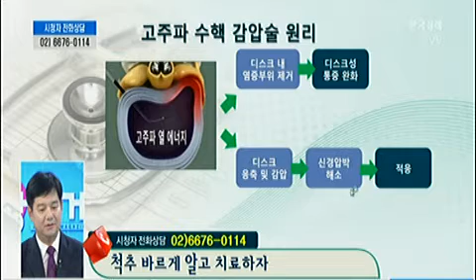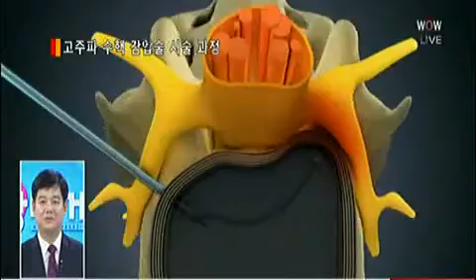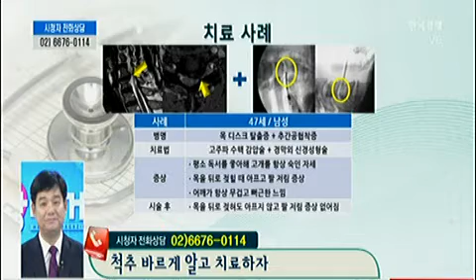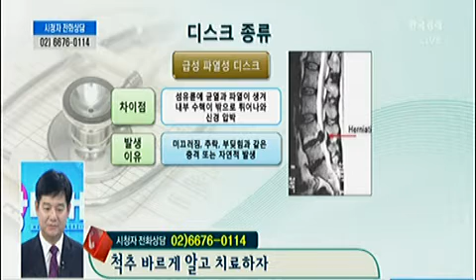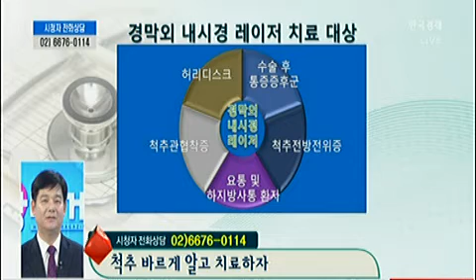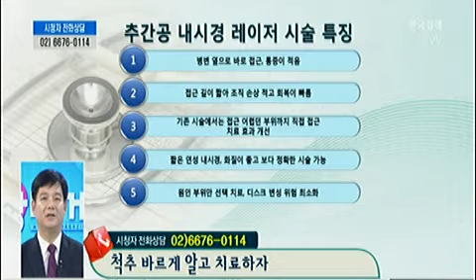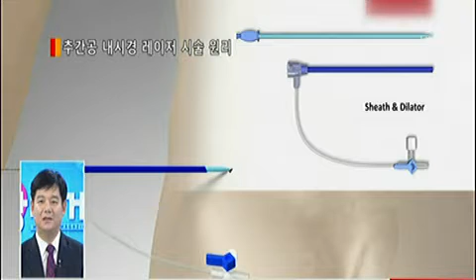[헬스 Q&A] 척추 바르게 알고 치료하자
조보영 원장/"Y"척추전문병원